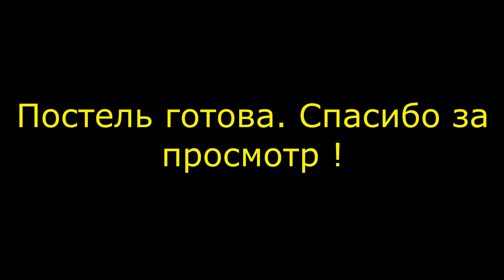РЕМОНТ ПОСТЕЛИ РАСПРЕДВАЛА ВАЗ - 2108 (8 клапанов) В ТОМСКЕ. Кривая постель головки блока проверить.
Дефектация и ремонт постели распредвала головки блока цилиндров ВАЗ 2108 8 клапанов и аналогичных модификаций.
Проверяем постель на деформацию затем прирезаем постель .
Следующее видео будет про деформацию и прирезку ГБЦ ВАЗ 2112 (16 клапанов)
Разъеденные каналы в ГБЦ ремонтируем, восстанавливаем, сварка аргоном, фрезеровка, каналов для охлаждающей жидкости. Ремонтируем разные модели ГБЦ. Телефон в Томске 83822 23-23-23.
УСЛУГИ РЕМОНТА ГБЦ для ОТЕЧЕСТВЕННЫХ И ИМПОРТНЫХ АВТОМОБИЛЕЙ

Наименование наших работ и услуг которые мы делаем:
1. Мойка
2. Дефектовка ГБЦ (при услугах ремонта от 5.000 руб. бесплатно)*
3. Дефектовка постели р/вала блока УМЗ
4. Опрессовка головки блока цилиндров
5. Установка втулок р/вала блока УМЗ
6. Расточка «райбирование» втулок р/вала блока УМЗ (стандартный размер)
7. Расточка "райбирование" под втулки р/вала блока УМЗ
8. Установка заглушки р/вала блока УМЗ
9. Напр. втулка клапана замена*
10. Напр. втулка клапана «райбирование»*
11. Клапан* восстановление (чистка от нагара, шлифовка фаски, торцовка стержня) на станке
12. Проверка на герметичность «вакуум – тестером» (седло – клапан)
13. Разборка///Сборка клапанного механизма (сухарь, пружина, клапан) 8 /16 кл.
14. Седло*клапана замена
15. Седло клапана «прирезка» на Итальянском оборуд.  «ROSSI & KRAMER» =
16. Седло клапана притирка (доп. услуга по желанию)
17. Маслосъёмный колпачок*замена
18. Масляные каналы чистка
19. Постель*прирезка «райбирование» ГБЦ 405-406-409
20. Постель, место под сальник, место под заглушку *прирезка «райбирование» ГБЦ ВАЗ 2108 … ( 8 кл.)
21. Постель, место под сальник, место под заглушку * прирезка «райбирование» + фрезеровка верхней плоскости ГБЦ ВАЗ 2112 … ( 16 кл.)
22. Плоскость фрезеровка*
23. Плоскость шлифовка*
24. Сварка в аргоне
25. Расточка места под седло
26. Изготовление седла под  индивидуальный размер
27. Пружины клапана – дефектовка (замер усилия пружины)
28. Распределительный вал – проверка на биение
*Дефектовка
чистого агрегата выполняется для выявления причин некачественной работы а/м и выхода из строя гбц, отдельных узлов, составляющих механизмов и запчастей. Проведём визуальный осмотр и замеры специальным оборудованием и инструментом на износ и поломки всех важных деталей: направляющих втулок клапана, клапана, сёдла, маслосъёмные колпачки, постель распределительного вала, плоскость. Оценка стоимости ремонта только после дефектовки гбц.
Опрессовка ГБЦ не входит в услуги дефектовки, оплачивается как отдельная услуга.
После согласования приступаем к ремонту.
**Доп. услуги оплата по договорённости
** Стоимость указана с учётом стандартных работ без стоимости запасных частей.
** Стоимость от прайса может измениться как большую, так и в меньшую сторону,
цены ориентировочные от сложности ремонта.

!!! Пример наших работ можно посмотреть на каналах Ютуб, Телеграмм @gbc70
(Ремонт ГБЦ в Томске 23-23-23) !!! Подписываетесь))) Приглашаем ...